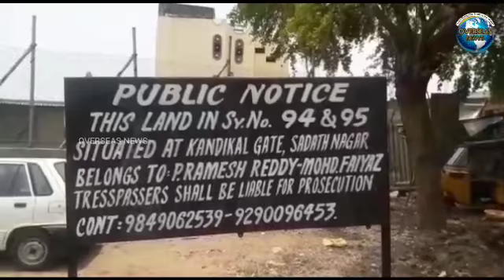A Land Owner Appeals Police to Take action against Alleged Land-Grabber | Overseas News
A Land Owner Appeals Police to Take action against Alleged Land-Grabber, Hyderabad, Telangana State.